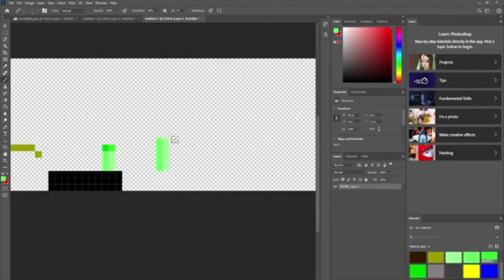Super Oiram Trailer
You can find all the source code and a release build